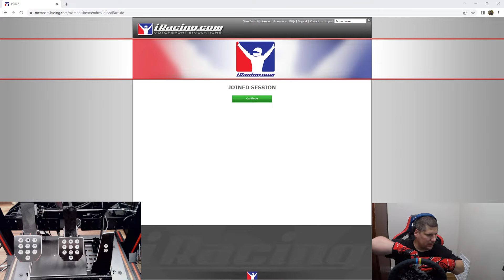iRacing Practice NEXGEN @ Watkins Glen